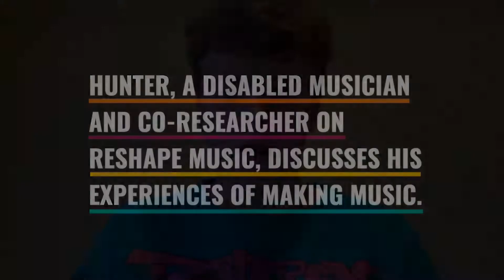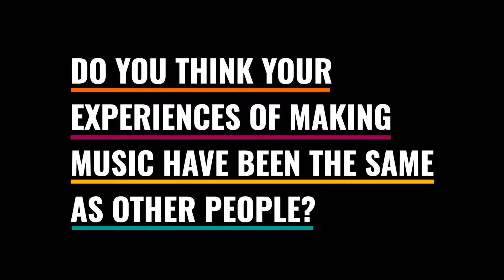Disabled musician Hunter shares his experiences of making music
Hunter, a Disabled musician, was a co-researcher on our new report, Reshape Music, exploring the lived experiences of Disabled musicians in education and beyond sets out the significant barriers faced by Disabled musicians to access music education and music-making.

Hunter is a student at Falmouth University in Cornwall, where he is currently working towards qualifications to teach students labelled as having special educational needs. He has spent most of his life campaigning for equality for Disabled people. After completing his undergraduate degree, Hunter is keen to carry out additional research and ultimately complete a PhD which focuses on the impact of music in healthcare. In this video he shares his experiences of making music, and why the music industries need to become more accessible.